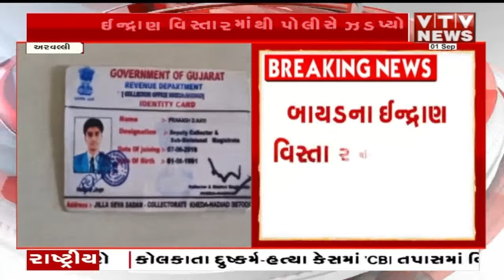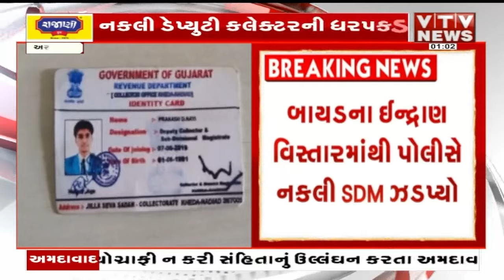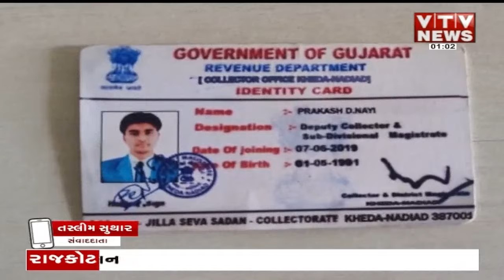Arvalli News: અરવલ્લીમાંથી ઝડપાયો નકલી ડેપ્યુટી કલેક્ટર I VTV GUJARATI